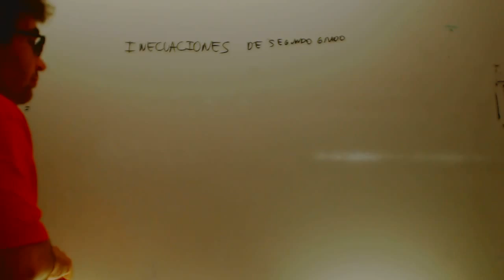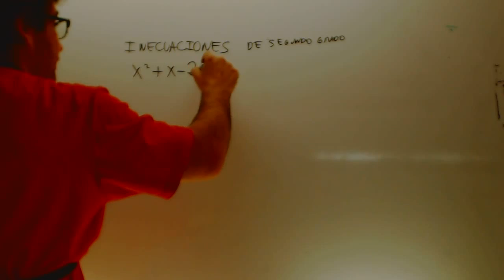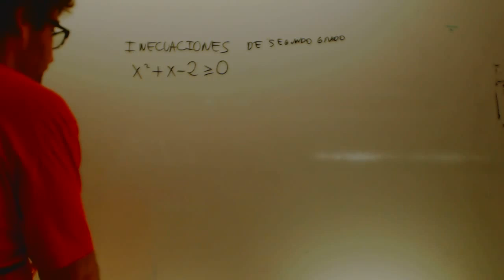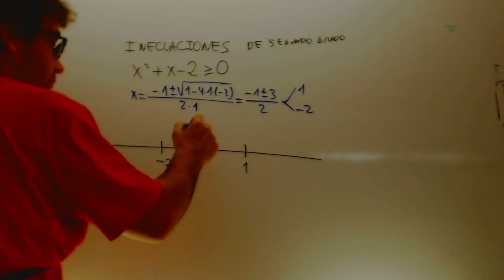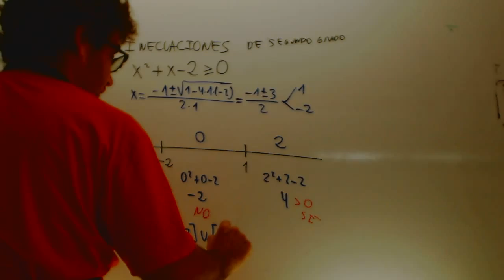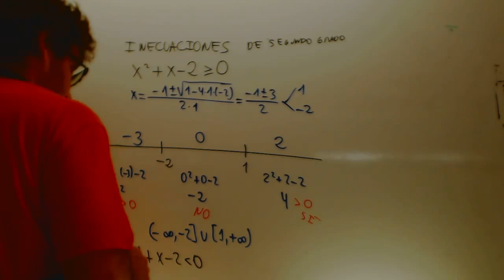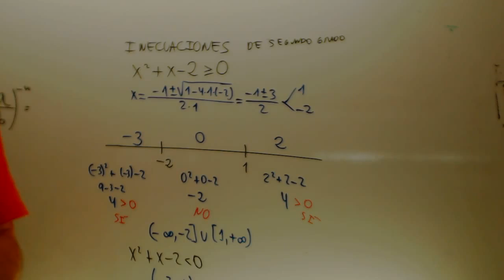Inecuaciones 03 Matematicas 1 Bachillerato Academia Usero Estepona